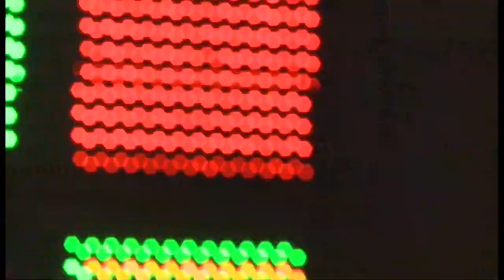ÉXEKE [ao vivo] SINHO SILVA - kortezia (O que é bom permanece)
Show ao vivo na Ilha de Itaparica - SINHO SILVA - Kortezia - Pagodão de  qualidade.
Direção Geral, Direção de Fotografia e Edição: Eric Pimenta
Direção Executiva: Silvana e Sinho Silva
Captação e Mixagem: Luciano Ramos
Cinegrafistas: Henrique Cueca, Eric Pimenta, Pulha, Andreson Santana e Diego Santana.
Todos os direitos das Músicas estão reservados aos autores.